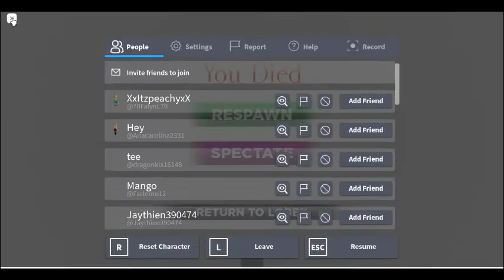getting bullied by nine year olds in roblox squid game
electric chair